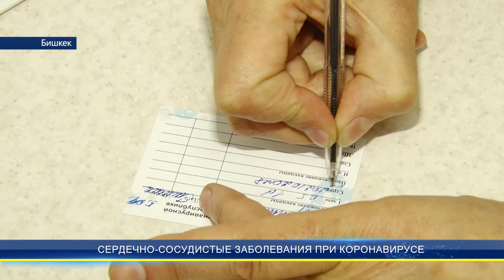СЕРДЕЧНО-СОСУДИСТЫЕ ЗАБОЛЕВАНИЯ ПРИ КОРОНАВИРУСЕ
В 2020 году количество летальных случаев от сердечно-сосудистых заболеваний (ССЗ) возросло на 29%, это прямое влияние коронавирусной инфекции COVID-19. Об этом сообщил директор Национального центра кардиологии и терапии имени Миррахимова Акбай Сарыбаев. По его словам, коронавирусная инфекция осложняет течение ССЗ и может привести к летальным случаям. Кардиолог отметил, что один из эффективных способов защиты от коронавирусной инфекции - это сделать вакцинацию.